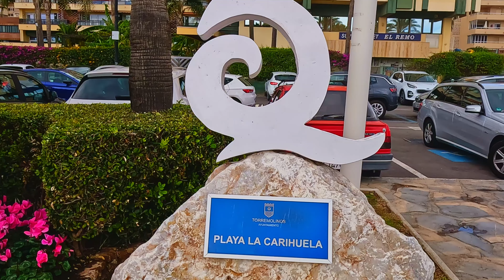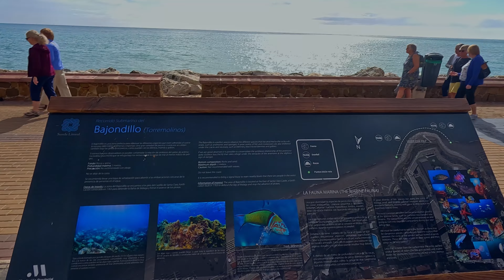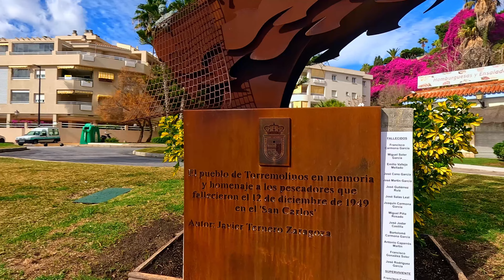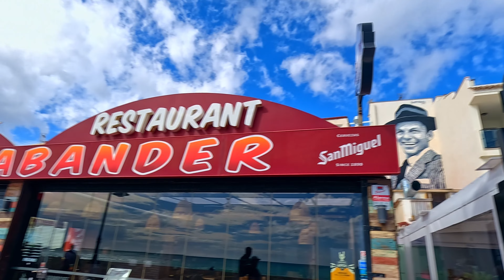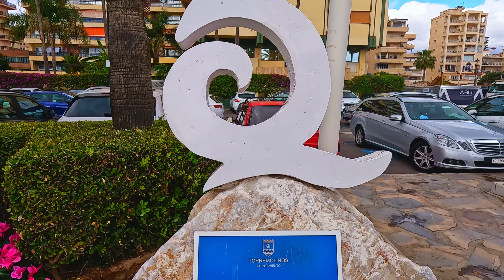La Carihuela torremolinos, Spain: Beachfront Walk | Costa del Sol, [4K][February2024ᵘᵖᵈᵃᵗᵉ]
la carihuela - torremolinos - spain - costa del sol - malaga - andalusia
    Welcome to La Carihuela, a picturesque beachfront paradise nestled along the stunning Costa del Sol in Spain. In this immersive 4K video, join us on a virtual journey through the vibrant streets and breathtaking coastline of La Carihuela in February 2024.

As you stroll along the sun-kissed promenade, soak in the mesmerizing views of the azure Mediterranean Sea and feel the gentle sea breeze caress your skin. Explore the charming shops, quaint cafes, and bustling markets that line the beach, offering a delightful blend of local culture and international flair.

Immerse yourself in the vibrant atmosphere as you witness the lively street performers, talented musicians, and captivating artists who bring the streets of La Carihuela to life. Indulge in the tantalizing aromas of freshly caught seafood and traditional Spanish delicacies that tempt your taste buds at every turn.

Capture the essence of this idyllic coastal town as you witness the locals engaging in their daily routines, creating a sense of authenticity and warmth. Discover hidden gems and secret spots that only the locals know, adding an element of intrigue to your virtual exploration.

Whether you're seeking relaxation on the pristine sandy beaches, embarking on thrilling water sports adventures, or simply immersing yourself in the rich history and culture of the region, La Carihuela offers an unforgettable experience for every traveler.

Join us on this virtual journey and let the beauty of La Carihuela transport you to a world of sun, sand, and endless possibilities. Experience the magic of this coastal gem in stunning 4K resolution, capturing every detail and color, as if you were truly there.

Thank you for joining us on this incredible adventure in La Carihuela, Spain!

TORREMOLINOS
RECORDING DATE:
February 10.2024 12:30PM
17°C / 62.6°F